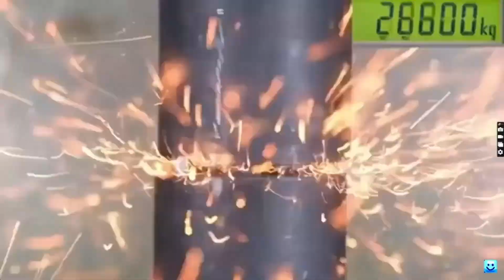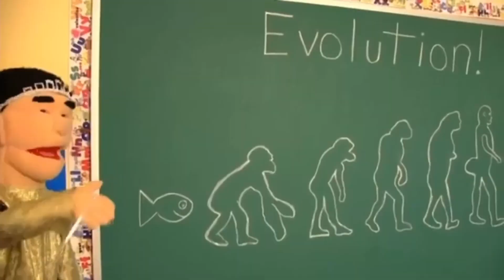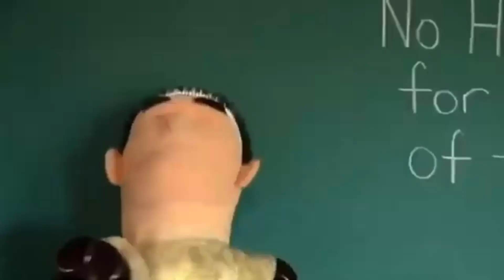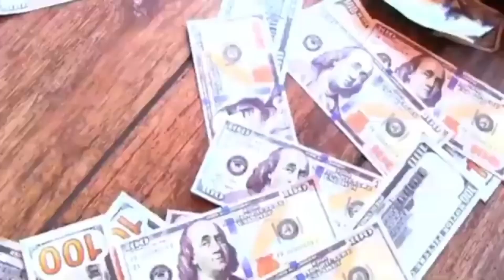Destruction Kills 4